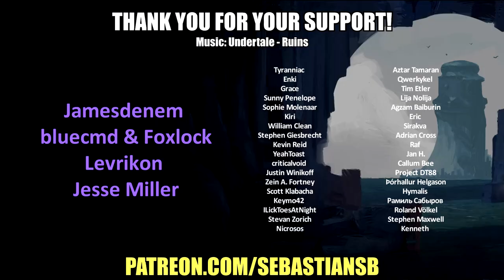Let's Play The Captain is Dead Part 4 - Rapid Repairs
Game Description:

It’s the last 10 minutes of your favorite sci-fi TV show… except that this time things have gone seriously wrong and The Captain Is Dead! This turn-based, survival/strategy puts you in the Captain's chair as you try to save your crew from being blown to bits by aliens...

Based on the frantic and fun board game, The Captain is Dead puts you in charge of crew members on a besieged starship. You must co-ordinate the crew to repair critical systems and fend off hostile aliens, or you will share the captain’s fate. From the Chief Engineer, Weapons Officer, and visiting Admiral, all the way down to the Ensign and the ship’s Janitor, you must combine your unique talents to avoid utter annihilation in the cold depths of space!

YOU HAVE THE CONN!

Step into the Captain's chair and command the crew! Each team member has a very particular set of skills that you'll need to leverage to the full if you want to survive, including...

Admiral - A master of plans and evasion.
Cyborg - Immune to the mysterious forces of deep space.
Crewman - Gets killed very easily... good thing there is an infinite supply!
Counselor - Can manipulate skills for the best chance of success.
Ensign - A fast learner, and even faster runner.
Chief Engineer - Can fix the ship real quick.
Soldier - An expert in kicking alien ass.

...with more on the way!

Defend the ship against an unknown alien nemesis that will do everything they can to blast you to atoms! Fortunately you have state-of-the-art systems to help you out...

Bridge - Scan for threats, repair shields and communicate with your crew.
War Room - The Captain planned ahead, and left emergency dossiers to help you out.
Armory - Destroy alien ships with torpedoes, and activate auto-turrets to repel boarders.
CPU Core - Power-up your crew with skills.
Cargo Hold - Bust open the cargo pods to grab lasers, scanners, and other helpful gear.
Infirmary - He's dead, Jim! Oh wait... no... it's just a flesh wound. That can be fixed here.
Science Lab - Upgrade the ship, and research spooky, sub-space anomalies.
Engineering - Fix the Jump Core to get the heck outta there!

JUMP INTO HYPERSPACE!

If you can stay cool, repel the aliens, protect the crew, and keep the systems operational long enough to repair the Jump Core, then you can activate the engines and escape to Hyperspace!

Or is it Warp Speed? I can never remember...